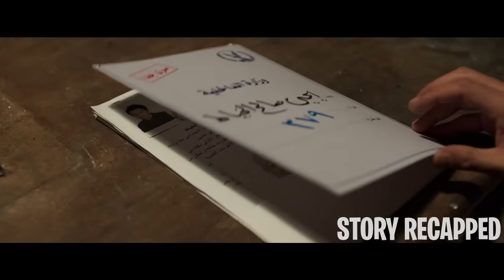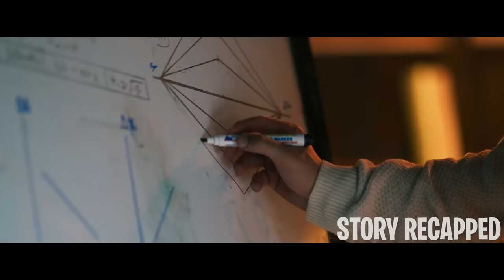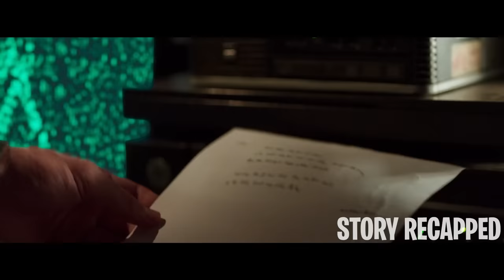They Destroyed A Genius' Life So He Created A Robot To Get Revenge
Movie: Mousa2021

A socially challenged engineering student, Yehia, is bullied and belittled due to his inadequate communication skills. His father and two friends are the only people who seem to understand him. When he witnesses his father's death at the hands of heartless thugs, he creates a robot to avenge him and finally stand up for himself. However, the authorities and a billionaire learning of the robot’s existence puts Yehia’s and his loved ones' lives in danger.